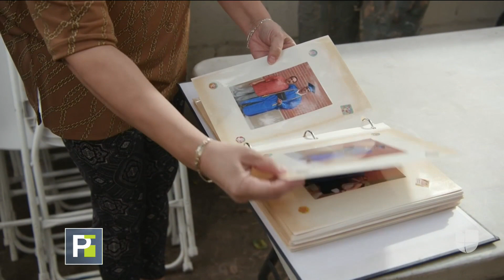Entre lágrimas, despiden con honores a policía hispano asesinado a bala en Los Ángeles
Fernando Uriel Arroyos fue asesinado cuando estaba fuera de servicio y mientras buscaba una casa para comprar en Los Ángeles. Los sospechosos fueron arrestados y enfrentan cargos de homicidio y crimen violento.